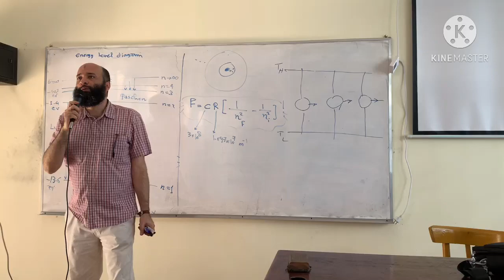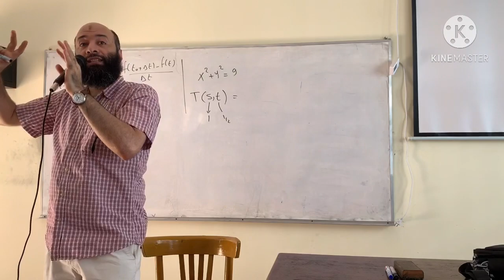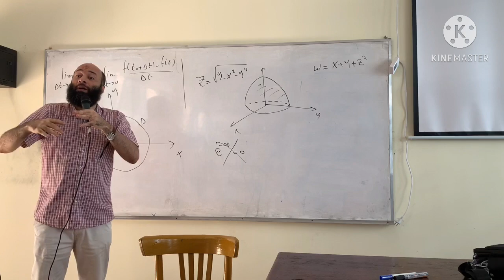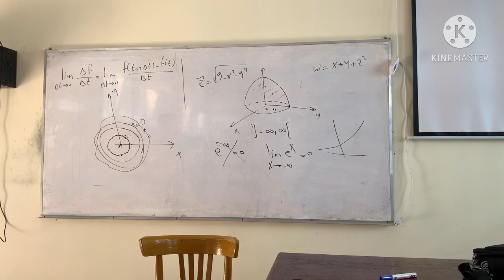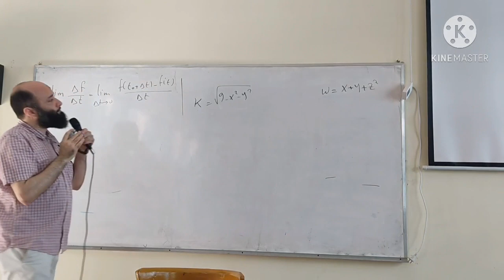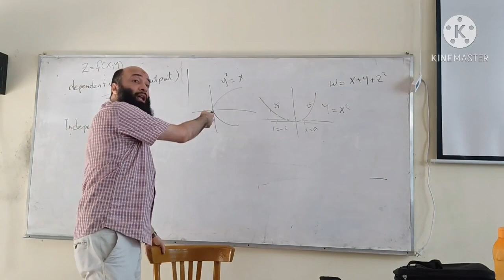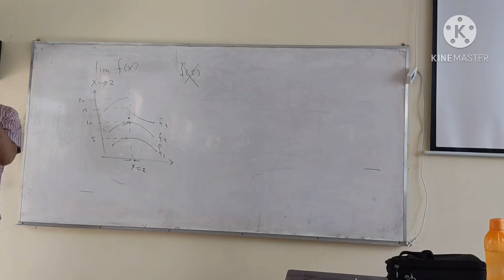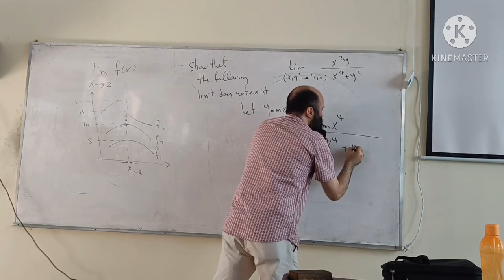Lecture 1 Several Prof. Ahmed abdullah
بسم الله الرحمن الرحيم:
 " رَبَّنَا لَا تُؤَاخِذْنَا إِن نَّسِينَا أَوْ أَخْطَأْنَا"